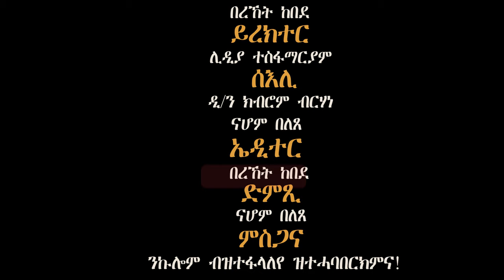Valentine`s Day 2024 ዕላል ምስ ኣብነታውያን ስድራ ቤት.ዘይምስምማዕ ኣብ ሓዳር ግሉጽነት ድዩ ውላስ ዝይምክብባር! 3H media production